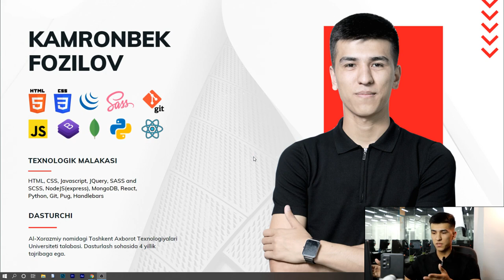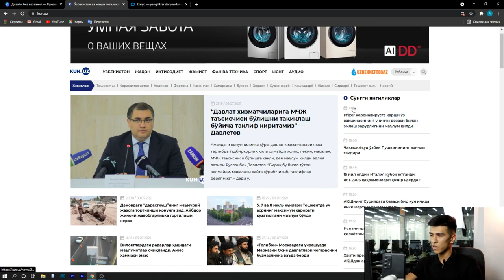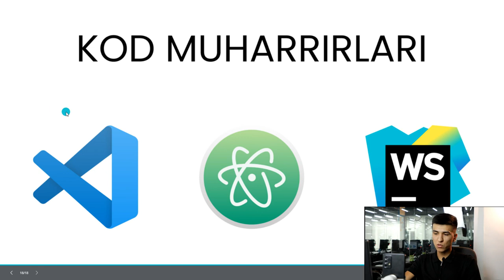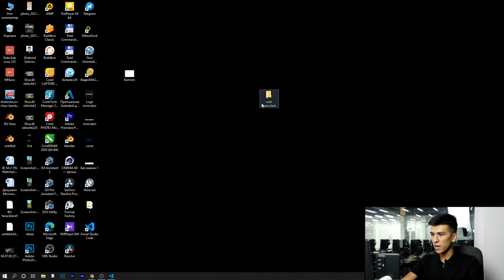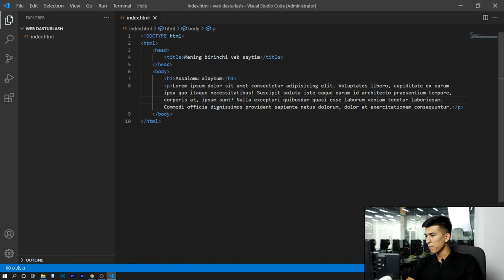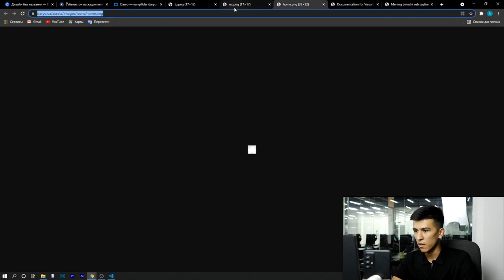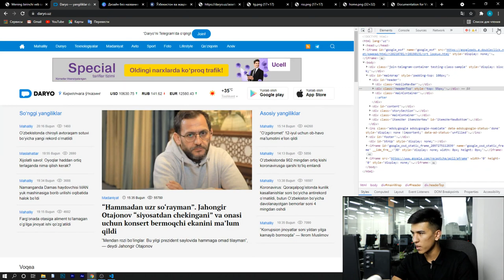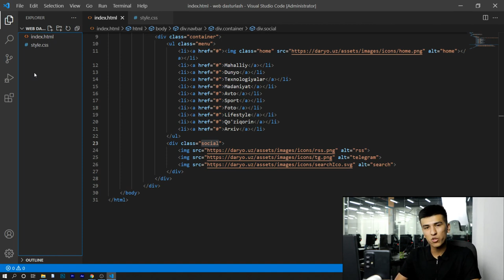Web dasturlash sohasiga kirish; Daryo.uz saytini yasash bo'yicha master klass | Kamronbek Fozilov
00:00 Kirish: Kamron Fozilov bilan tanishuv
00:36 Web dasturlash: frontend va backend nima?
02:10 Web dasturlashda loyiha algoritmi qanday bo'ladi?
04:21 Frontend va backend haqida "Google amaki" orqali chuqur tushuncha
08:02 Kun.uz va Daryo.uz saytlari misolida frontend va backendga misol.
08:54 Oddiy statik sayt qanday bo'ladi?
10:15 Frontend qismidagi asosiy texnologiyalar qaysilar?
11:13 "DATA"da Backend kursida nimalar o'rgatiladi?
12:32 Dasturlashni o'rganishni qaysi dasturlash tilidan boshlagan yaxshi?
13:41 Dasturlashni o'rganishim uchun chet tilini bilishim shartmi?
14:59 "Node.js ga asoslangan web dasturlash" kursi kursi haqida
15:26 Dasturchilar odatda qanday kod muharrirlaridan foydalanishadi?
16:46 "Visual Studio Code"  kod muharririning afzalliklari?
18:04 Web dasturlash sohasi orqali qancha daromad ko'rish mumkin?
19:25 Dasturlashni o'rganish uchun qancha vaqt keratdi?
20:19 CSS nima va uning funksiyasi?
21:20 O'zbekistonda nima uchun instagram yoki telegramga o'xshagan dasturlar yartilinmaydi ?
22:07 Dasturlash kasbini nazariy bilimlar orqali o'rgansa bo'ladimi?
22:40 "Visual Studio Code"  kod muharririda ishlash
29:05 Kodlar qanday yoziladi? Tasavvurga ega bo'ling!
34:05 Daryo.uz saytining menyu qismini yasash (Master klass)
56:09 Eng yaxshi dasturchi qanday bo'lishi kerak?

Bizning manzil: Xorazm viloyati, Urganch sh. V.Fayozova, 3-uy
Mo'ljal: Darital, 2-qavat